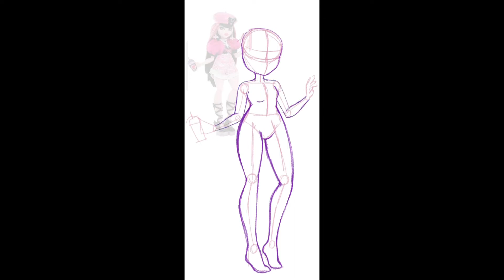Digital Art - Monster High Gen 3 Draculaura Skulltimate Secrets Fanart Process Video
Procreate drawing process video of fanart I made of the new Secret Locker Draculaura doll